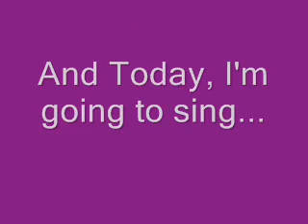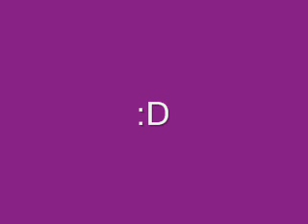Me singing Love story By Talor Swift!